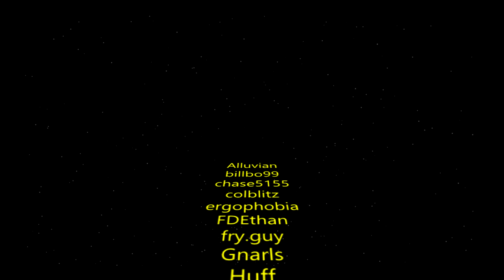Alien Ore Mass Processing Ep35 | Factorio Biter Hell | Gameplay, Lets Play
Save file if you wish to play along (end of episode 1)

After 3 years of Factorio on this channel I put up a poll for the mods pack for the next series, guys what you would like to see. Factorio Extended won out! As I've built many MegaBases of many different types so it was time for a change. So as im a legend at combat, I figured we should do a death world series. Not just any death world, but we are cranking everything to the extreme levels!